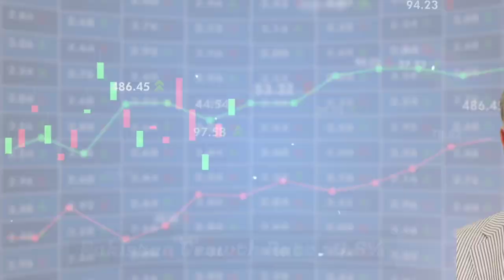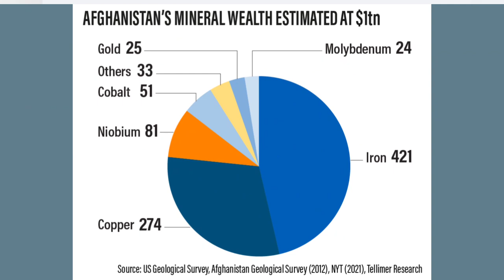क्यो China Afganistan को BRI का हिस्सा बना रहा है ?। China | Taliban | Pakistan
क्यो China Afganistan को BRI का हिस्सा बना रहा है ?
"Keyword"
"bri projects in afghanistan"
"afghanistan china border map"
"is china building a road to afghanistan"
"wakhjir pass"
"china afghanistan"
"china afghanistan border"
"does afghanistan border india"
"wakhjir pass map"
"wakhjir pass"
"china afghanistan"
"china afghanistan border"
"afghanistan bri"
"china afghanistan bri"
"china projects in afghanistan"
"bri total investment"
"negative effects of the belt and road initiative"
"successful bri projects"
"countries against belt and road initiative"
"bri investment by country"
"chinas belt and road initiative is about building"
"chinas belt and road initiative is about building weegy"
"bri countries"
"belt and road initiative map"
"bri total investment"
"successful bri projects"
"china bri project"
"china bri project map"
"china bri project upsc"
"what is china's bri"
"china bri members"
"china bri projects in africa"
"china bri projects in malaysia"
"china's bri projects"
"bri meaning china"
"bri china full form"
What is China doing for Afghanistan?